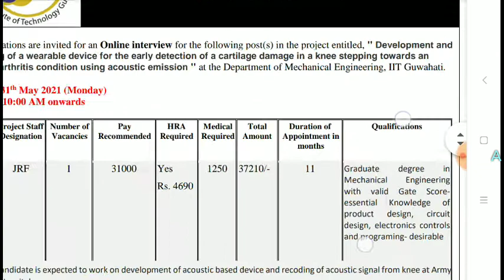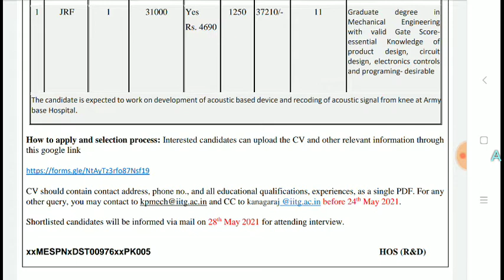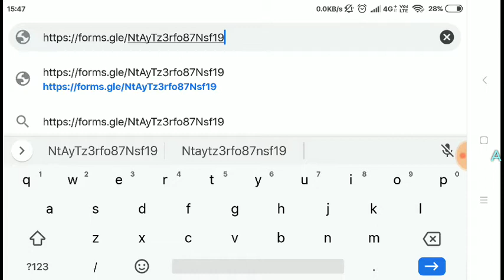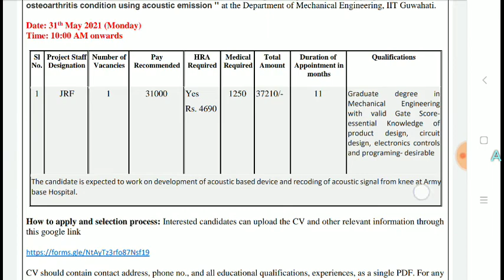IIT Guwahati Recruitment 2021 | IIT Guwahati JRF Recruitment |Mechanical Jobs|B.Tech Jobs|Latest Job